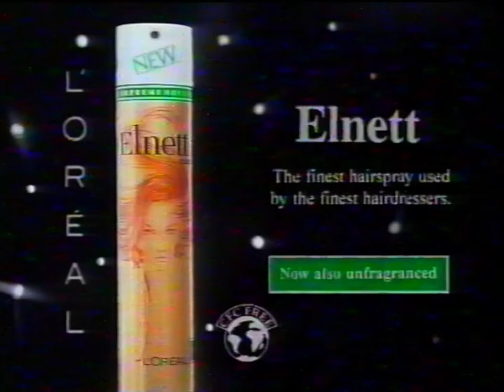L'Oreal Elnett Hairspray Commercial 1992